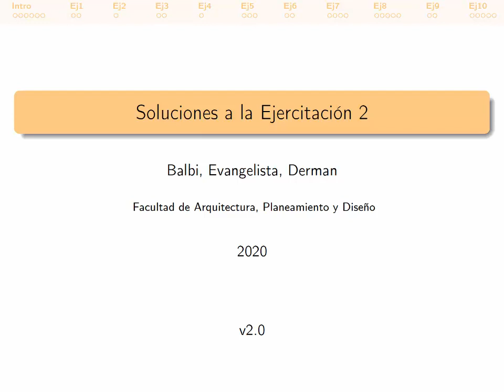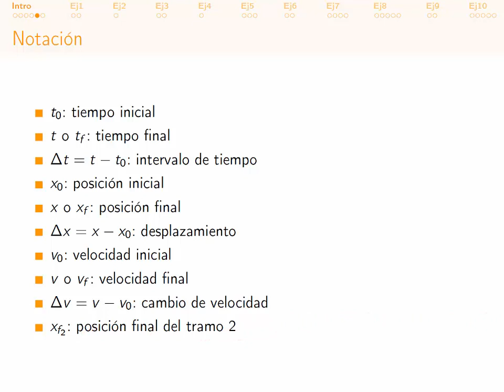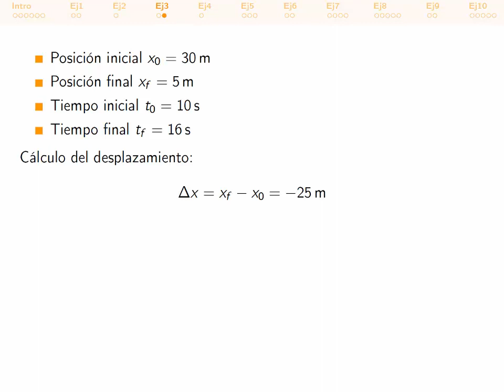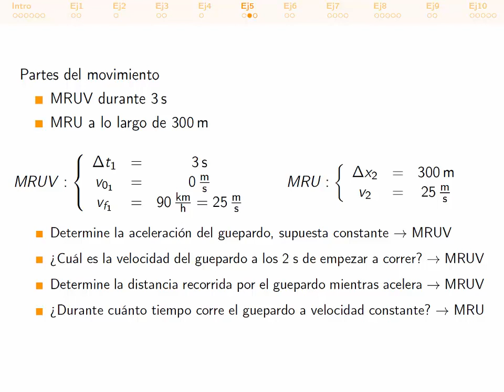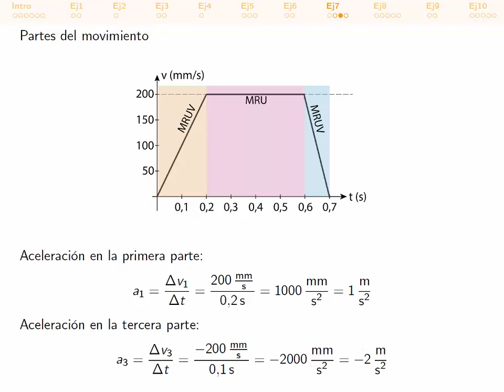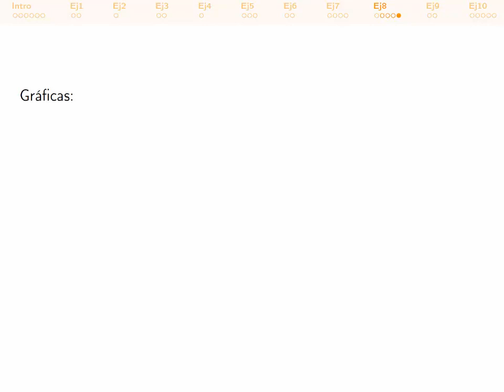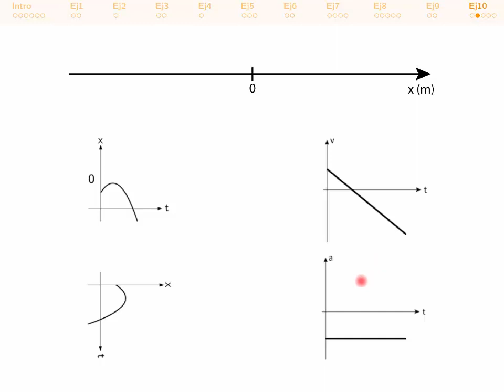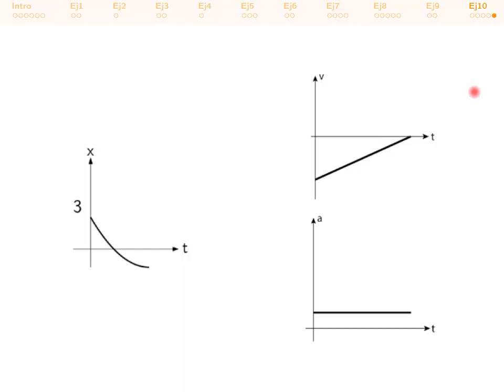Capítulo 2: Problemas Resueltos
Facultad de Arquitectura, Planeamiento y Diseño. UNR. Licenciatura en Diseño Industrial - Física 1. Resolución de la práctica de la Unidad 2.